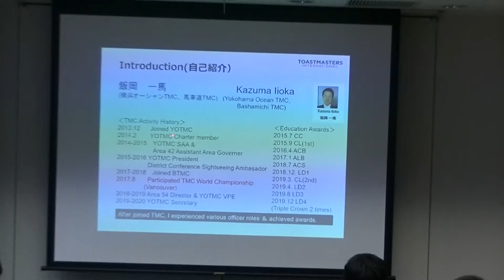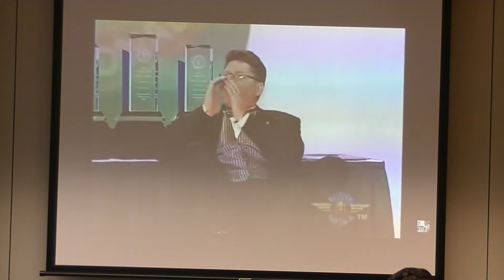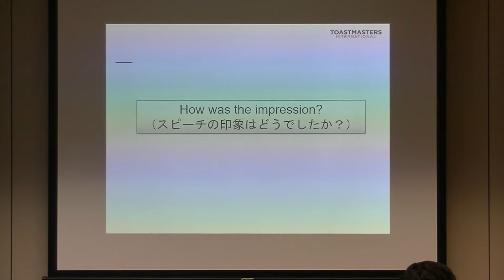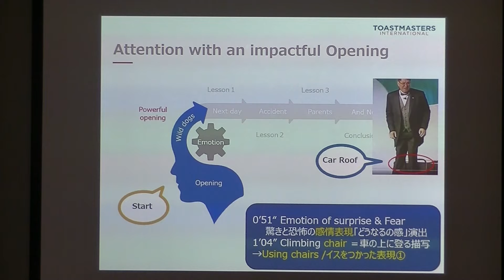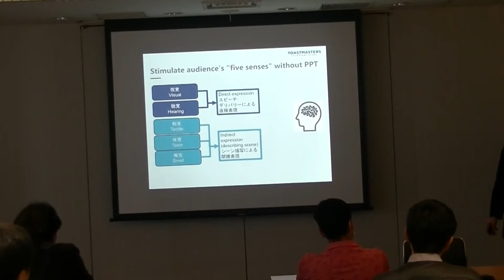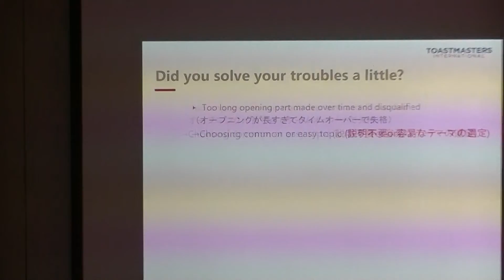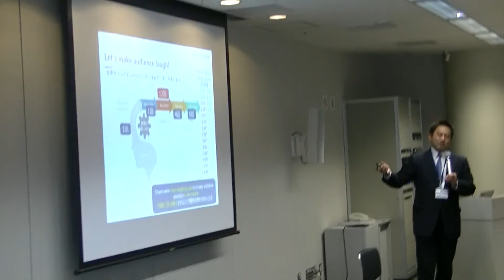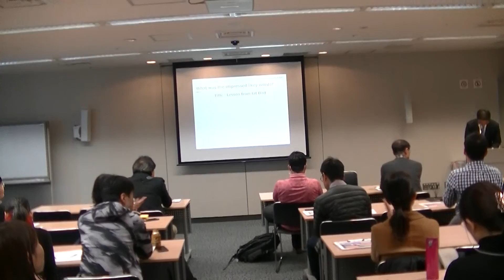【TLI】Speakers Edge：わかりやすく伝えるプレゼンテーションのテクニック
The Edge：to Inform
わかりやすく伝えるプレゼンテーションのテクニックと戦略
TL: Kazuma Iioka